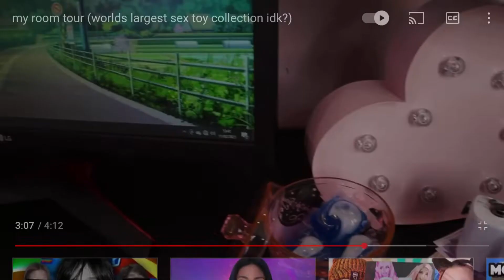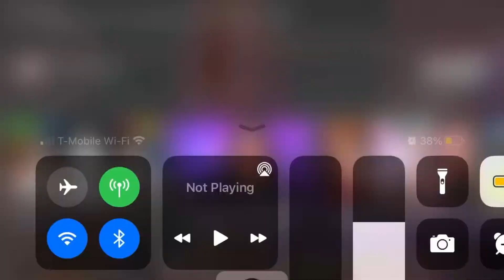My thoughts on belle delphine in 2021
Sorry of how the camera angle looks